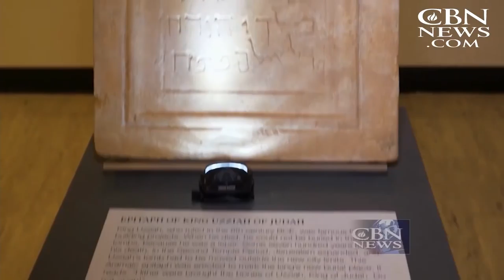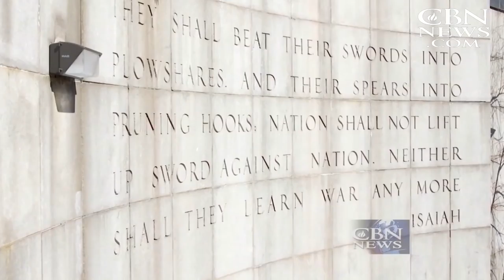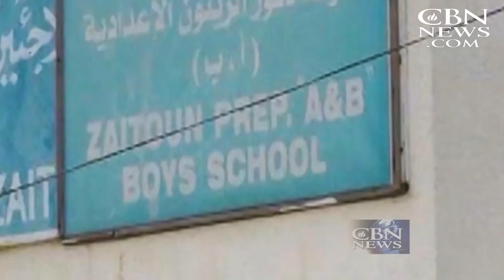Jerusalem Dateline: 03/23/18 Christians Flee Afrin after Turkey Conquest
Israel's UN Ambassador tells Gordon Robertson how UN ambassadors privately admire, publicly condemn Israel; plus Turkey's conquest in Afrin sends Syrian Christians fleeing for their lives; and ‘Faithkeepers’ -- a Jewish plea for persecuted ...